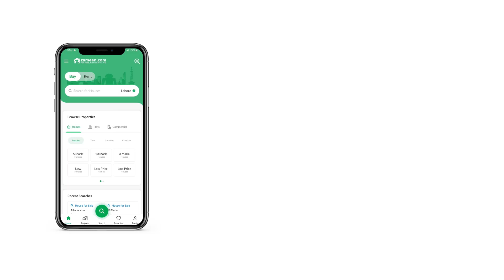1 KANAL RESIDENTIAL PLOT FOR SALE IN 9 PRISM DHA LAHORE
Moj Estates is delighted to offer an exquisite 1 Kanal plot for sale in Block F, Phase 9 Prism, DHA Lahore, presenting a prestigious opportunity to own a prime piece of real estate in one of Lahore's most sought-after and rapidly developing residential communities.

Phase 9 Prism of Defense Housing Authority (DHA) Lahore is renowned for its modern amenities, well-planned infrastructure, and promising growth prospects. Block F enjoys a strategic location with easy access to major roads, commercial centers, schools, and recreational facilities, making it a highly desirable choice for families and investors alike.

The 1 Kanal plot provides ample space to design a luxurious and spacious home that complements your unique lifestyle and preferences. Whether you aspire to build a contemporary architectural masterpiece or a timeless and elegant design, this plot offers limitless potential for creativity and customization.

Moj Estates is synonymous with trust and professionalism in the real estate market. Their team of experienced experts will guide you through the entire process of purchasing the plot, ensuring a seamless and transparent experience.

Don't miss this exclusive chance to invest in a 1 Kanal plot in Block F, Phase 9 Prism, DHA Lahore, with Moj Estates as your trusted partner. Contact them today and secure your place in this prestigious and flourishing residential community. Embrace the potential for growth and elevate your living standards with this exceptional offering.